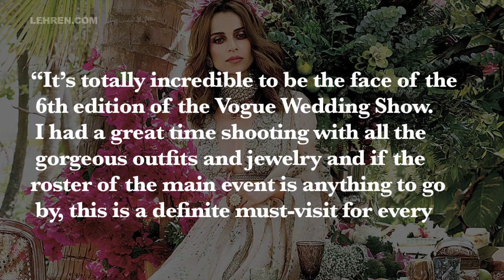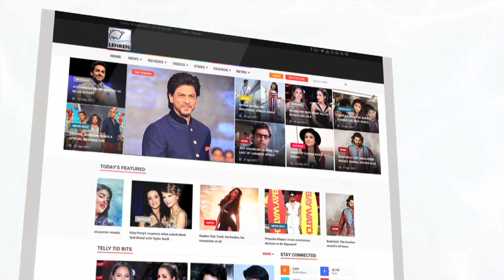Kangana Ranaut Is The Bold And Beautiful Bride In The Vogue Wedding Show Photoshoot | LehrenTV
If shooting for a film like Rani Jhansi biopic Manikarnika and the trip that is Mental Hai Kya at the same time was not enough, she brings the same chameleon-like quality to her fashion outings.